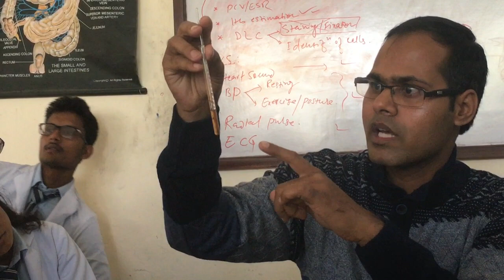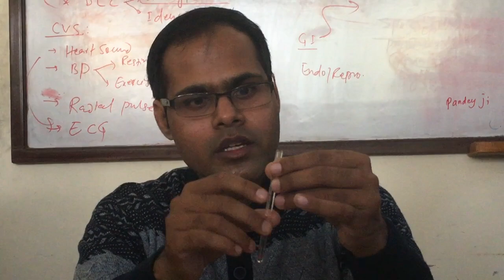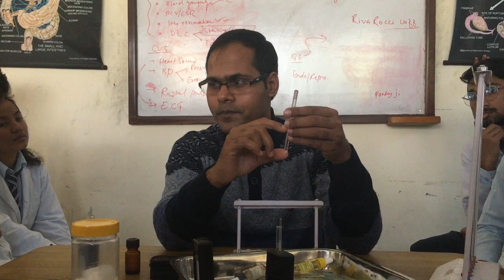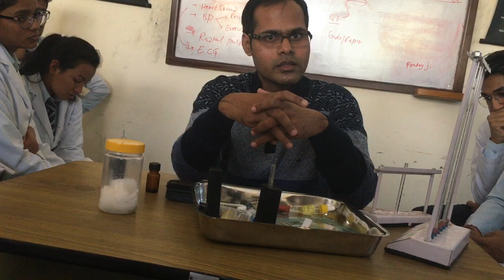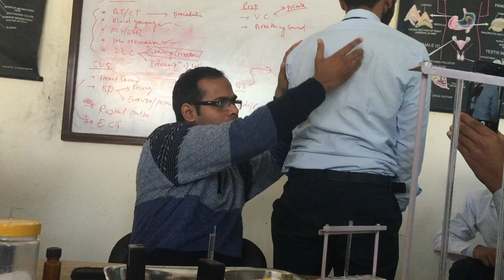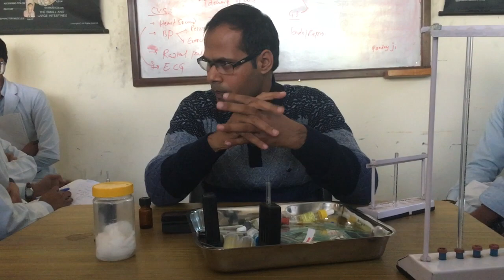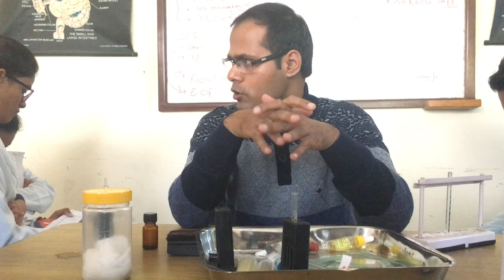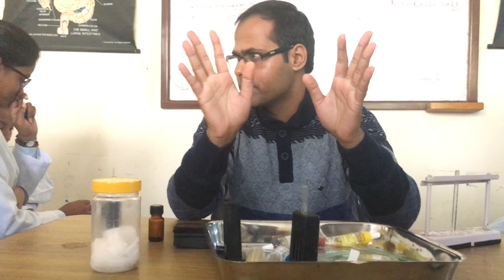Physiology practical MBBS 2nd year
Don't get astonished on your practical during exam days. Review the physiology stuff, procedures and all for the exam. This is prepared during learning in CMC.